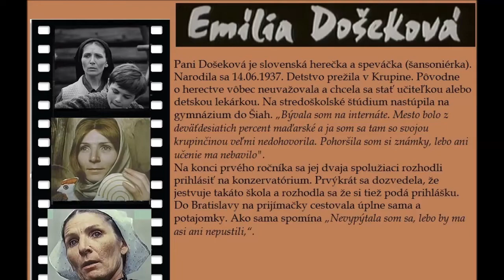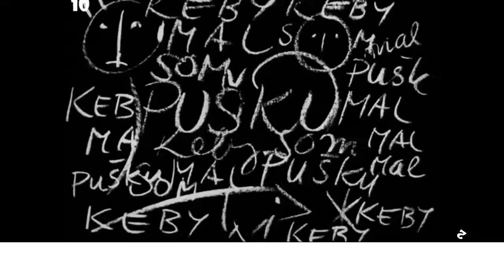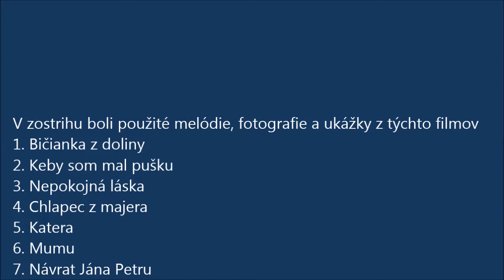Emília Došeková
Pohľad na herectvo pani Emílie Došekovej vo filmoch